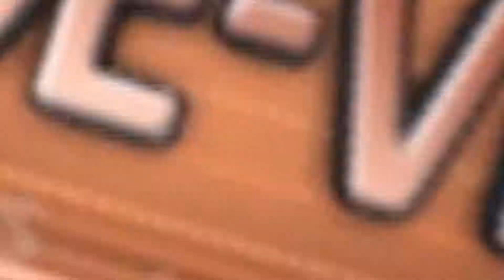Lucrările la Pasajul Michelangelo, tot mai aproape de finalizare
Lucrările avansează la Pasajul Michelangelo din Timişoara. Până în prezent a fost turnat asfaltul și, în paralel, a început amenajarea spațiilor verzi, atât în partea dinspre strada Pestalozzi, cât și înspre Universitatea de Vest.

Primarul Nicolae Robu susține că, în acest moment, în jur de 80% din lucrare este gata. „Mai sunt patru tronsoane, atât ne-a mai rămas. În această săptămână ne străduim să facem betonarea de egalizare, apoi săptămâna viitoare se va lucra puternic la realizarea armării pe aceste tronsoane. Sper că în ultima parte a lunii noiembrie și in primele zile ale lui decembrie vom realiza și fundația, radierul pe aceste patru tronsoane”, susține edilul.

În paralel, muncitorii lucrează și în subteran pentru placarea pereților pasajului. „Între timp se lucrează la pereții verticali care trebuie placați și placarea presupune armătură verticală pe toată acea lungime a pereților verticali, apoi betonare peste acea armătură și în final o tencuială și o vopsire”, spune Nicolae Robu.

Lucrările sunt într-o stare avansată și la suprafață. Muncitorii au betonat cele patru bretele de circulație, iar în curând vor trece la amenajarea spațiilor verzi și a trotuarelor. Edilul a mai spus că noul pasaj ar trebui să fie finalizat înainte de Crăciun. Proiectul “Michelangelo” a fost conceput pe vremea fostului primar Gheorghe Ciuhandu însă actualul edil a fost cel care a reușit să demareze iar acum să finalizeze acest proiect important pentru Timișoara.